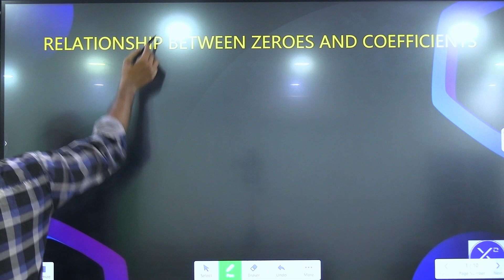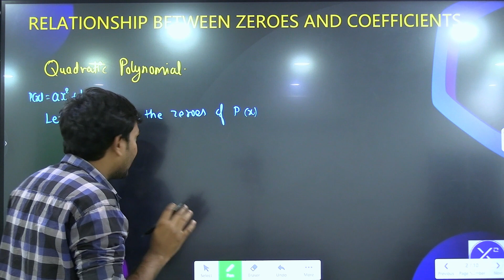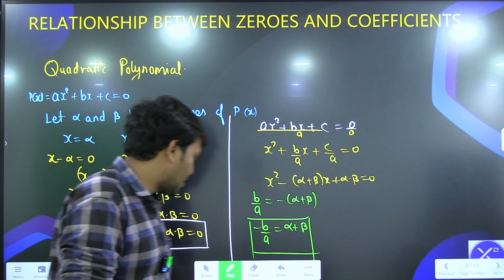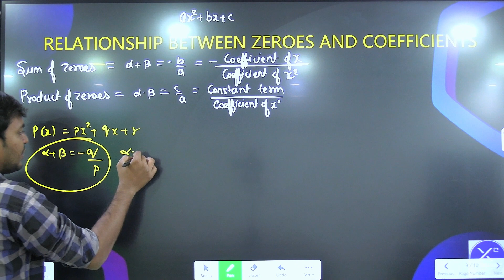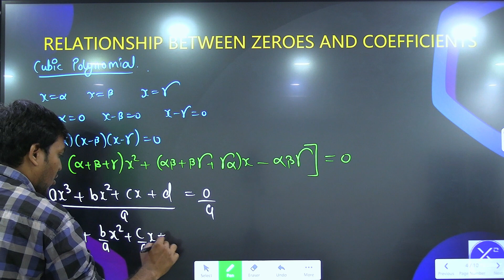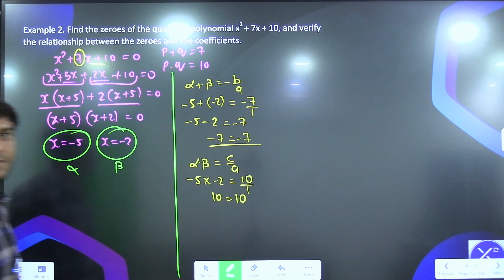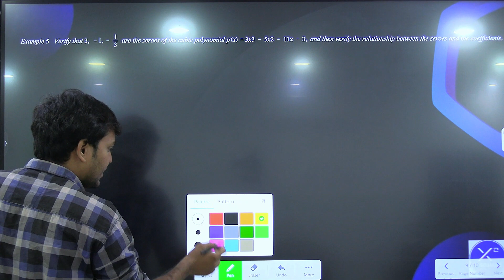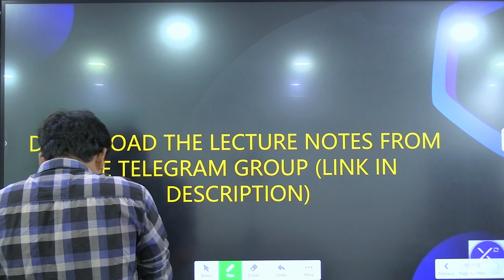Polynomials 04 | class 10 maths chapter 2 Relationship between zeroes and coefficients CBSE GSEB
relation between zeros and coefficients of polynomials class 10 maths
zeros and coefficients of polynomials class 10,polynomials class 10
relationship between zeroes and coefficients of a polynomial
relationship between zeroes and coefficients of a polynomial class 10